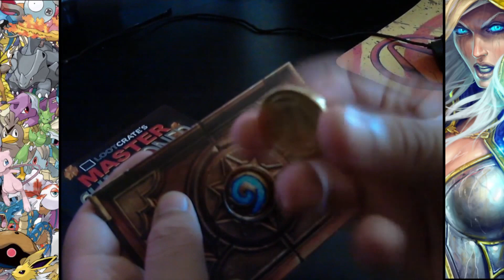September Lootcrate: Summon (Pokemon and Hearthstone)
*Use my Crunchyroll link to get a free - 1 month trial of unlimited anime
*Improve your PC to the next level with Pro-Built Systems!

If you feel like Donating and helping me out!